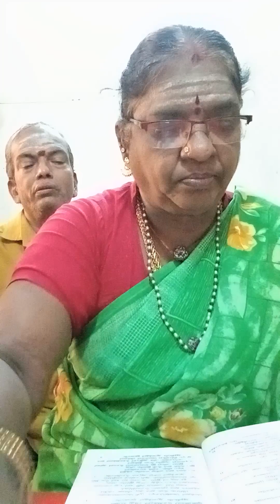செல்வ புனல் கெடில/பண் - காப்புத் திருத்தாண்டகம் திருநாவுக்கரசர் தேவாரம் Thirunaukkaraser Devaram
6ம் திருமுறை திருவதிகை வீரட்டம்